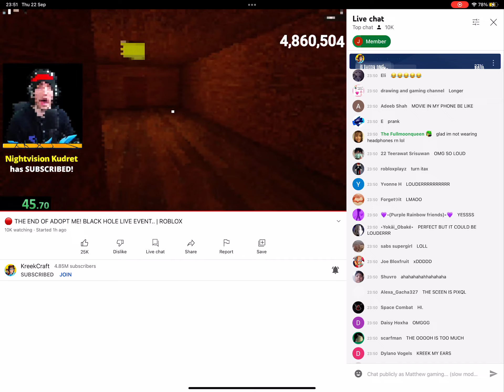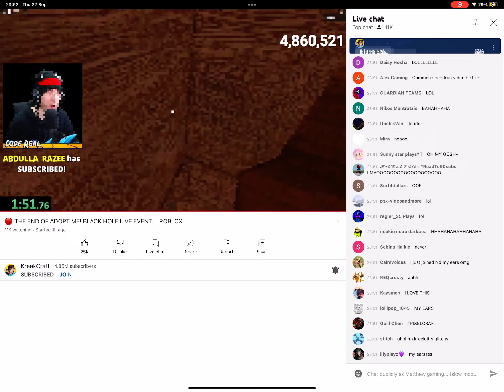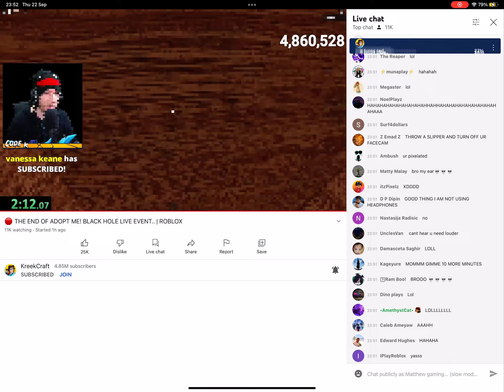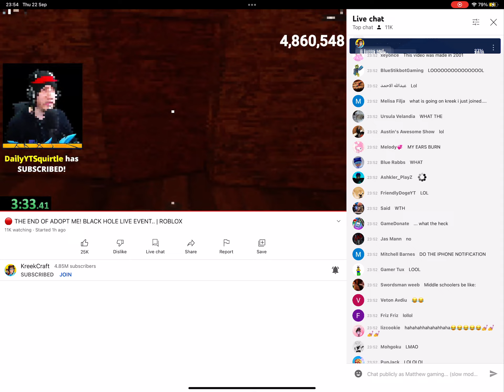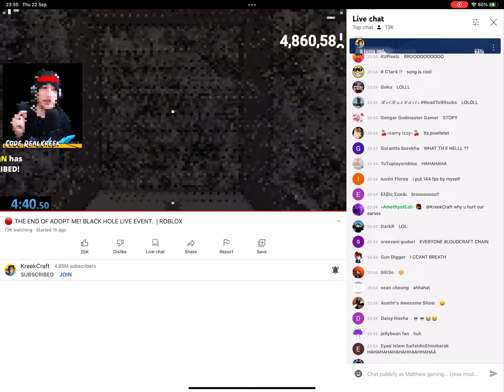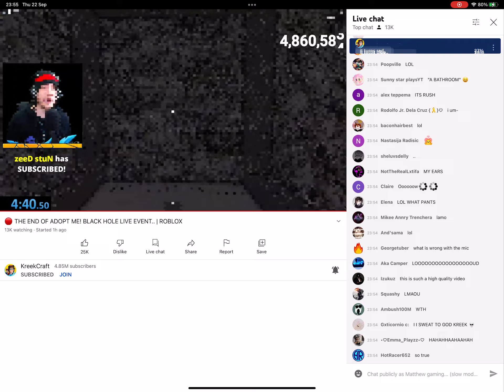Funniest kreekcraft stream clip